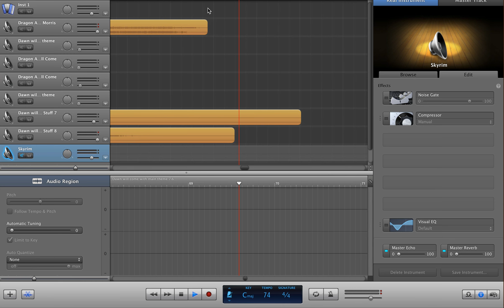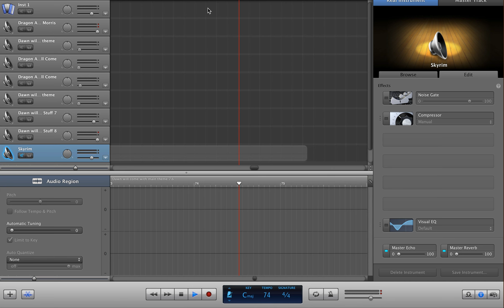Dragon Age Inquisition | Main theme + Dawn will Come Remix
Damn dude